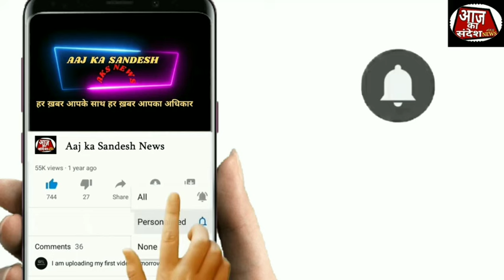KALYAN | ऐतिहासिक ईदगाह पर हजारों मुसलमानों ने ईद की नमाज़ अदा की।